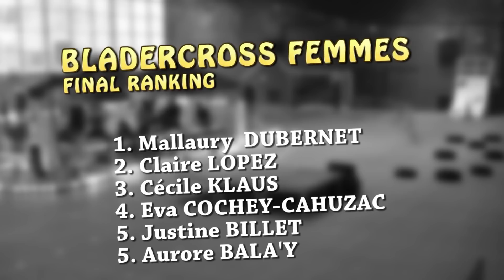BLADERCROSS WOMAN Argenteuil 2011 [HD]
avec  : Aurore Bala'y, Cécile Klaus, Claire Lopez,  Éva Cochet-Cahuzac,
Justine Billet & Mallaury Dubernet.

Date : 23 janvier 2011
Spot: Gymnase Romain Rolland
Ville: Argenteuil
Pays: France

LHSK Production 2011